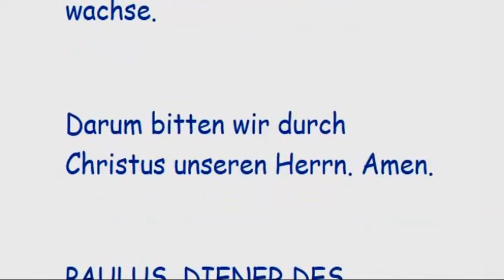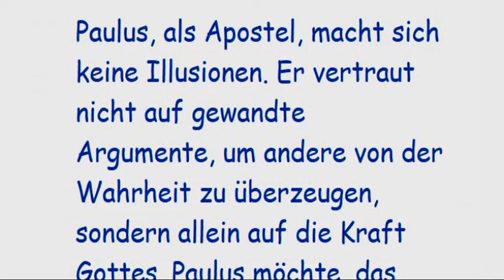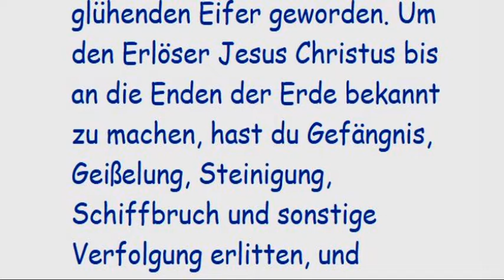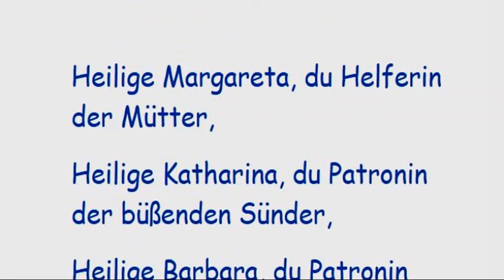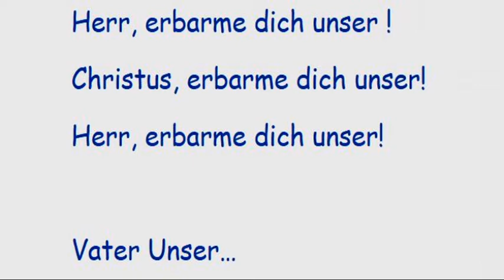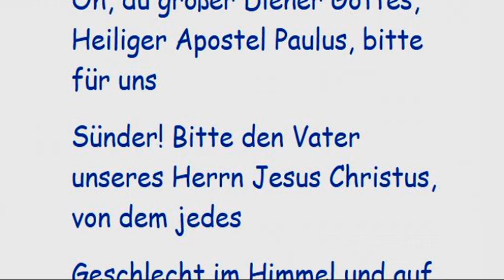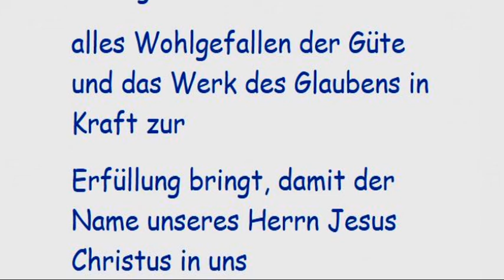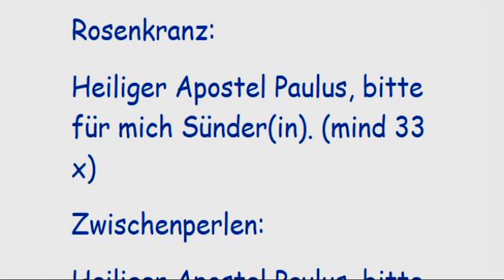Vierter Tag - Novene zum Hl. Paulus